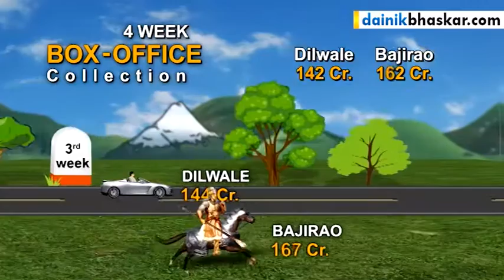Dilwale Vs Bajirao Mastani Movie Box Office Collection